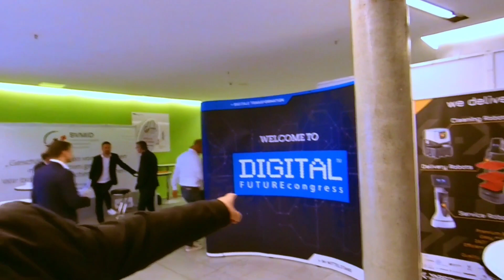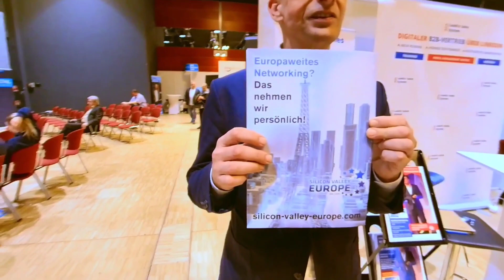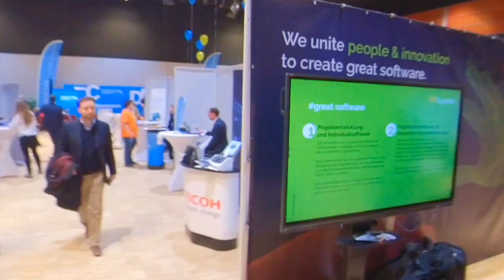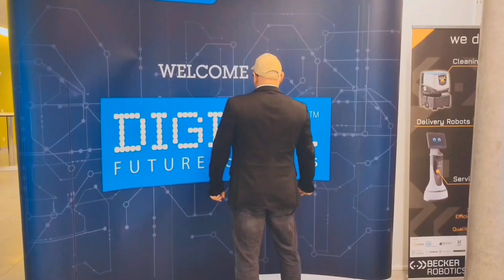DFC Bochum 2023 - Rundgang mit Hakan Cengiz, Matthias Walke und Michael Mattis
Auch wenn der DFC DIGITAL FUTUREcongress am 8. November im RuhrCongress Bochum schon einige Tage her ist freuen wir uns umso mehr Euch heute meinen Rundgang mit Hakan Cengiz und Matthias Walke zeigen zu dürfen.

Hakan setzt hier einen selbst entwickeltes KI Video Tool ein, das automatisch schneidet, zoomt, den Ton optimiert und vieles mehr...

Ich war begeistert, denn Hakan und sein Team verstehen es KI auf einzigartige Weise schon heute in ihre Entwicklungsprojekte mit einzubeziehen.

Ihr wollt mehr erfahren? dann sprecht mich gerne an.